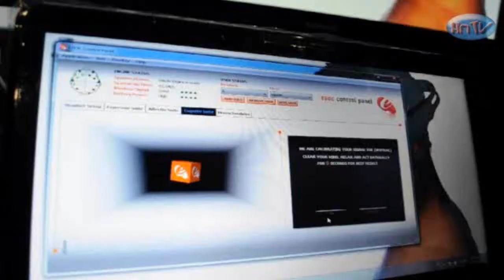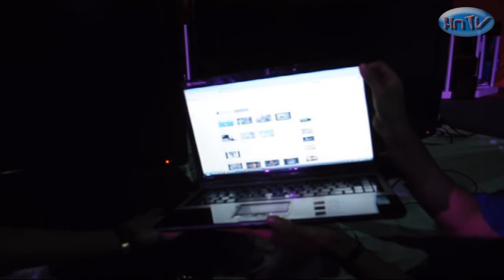Video Blog "Campus Party México" 3° Parte con "Jaguar-u" FAKE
Tecera parte de esta gran experiencia geek, Campus party.